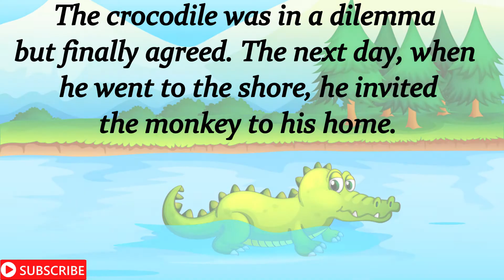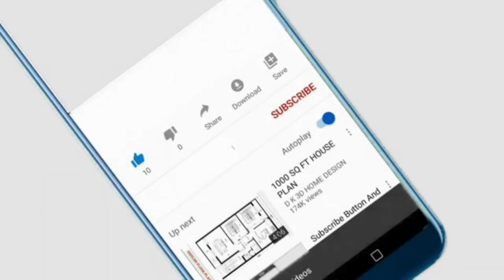Short stories | Moral stories for kids | The monkey and the crocodile | Bedtime story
This is a short moral story of a monkey and a crocodile.. Watch this video and enjoy the story..